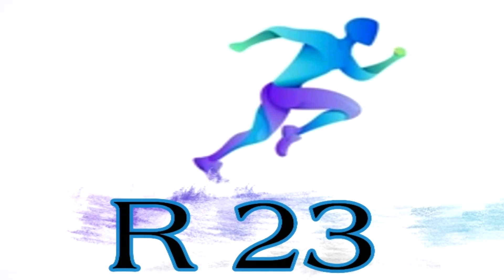រឿងរ៉ាវបាល់ទាត់អឺរ៉ុប Liverpool Man city football sport news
The R23's Chanel is talking about football sports, history footballers history and news.